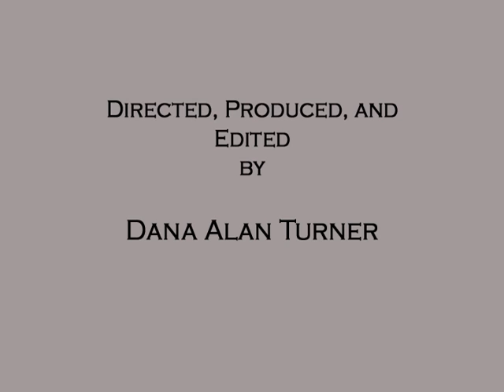Pictures of Waldoboro Day June 20, 2009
A slideshow of pictures that I have taken during Waldoboro Day on June 20, 2009.  The two background songs that I used for my slideshow are by Sara Hallie Richardson.  The two songs are Sandy and Andrew.  To find out more about her music go to singingsara.com